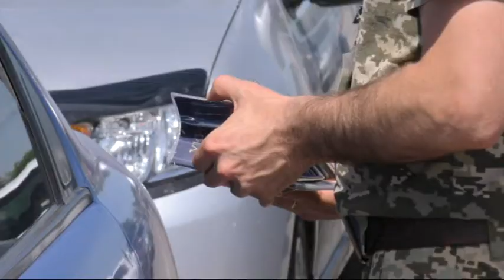Представництво ООН у справах біженців перевіряло контрольний пункт в’їзду виїзду Майорське